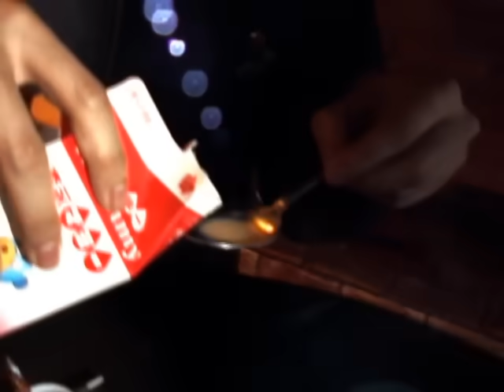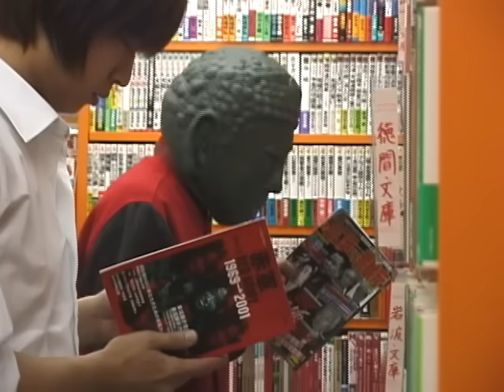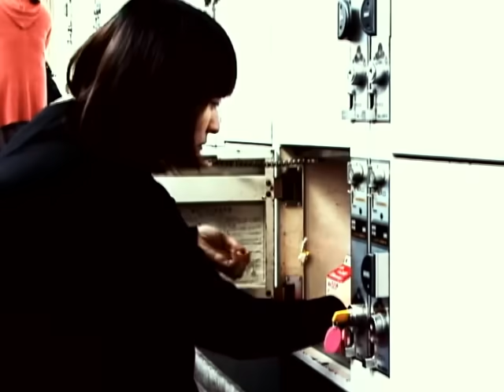NUMBER GIRL - CIBICCOさん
NUMBER GIRL - OMOIDE IN MY HEAD 1 ～BEST&B-SIDES～
2019年5月1日　新装リイシュー